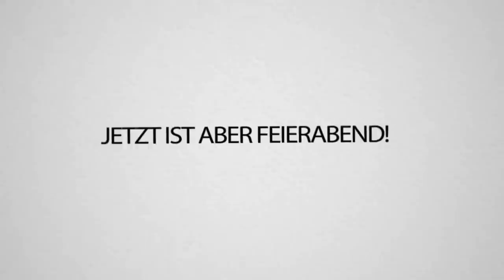BANN vorbei: POGWARTS Fortschritt & Avive ENDE durch AMBOSS! Craftattack8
ENDLICH, endlich bin ich wieder entbannt! 😍
Und direkt muss ich AVIVE wieder carryn... war ja klar 😂